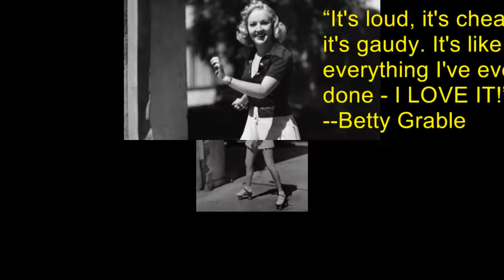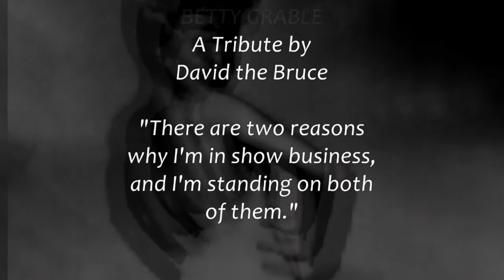Betty Grable: Best Legs in Hollywood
Grable was celebrated for having the most beautiful legs in Hollywood and studio publicity widely dispersed photos featuring them. Her iconic bathing suit poster made her the number-one pin-up girl of the World War II era. It was later included in the Life magazine project "100 Photos that Changed the World". Hosiery specialists of the era often noted the ideal proportions of her legs as thigh (18.5"), calf (12"), and ankle (7.5"). Grable's legs were famously insured by her studio for $1,000,000 with Lloyds of London.